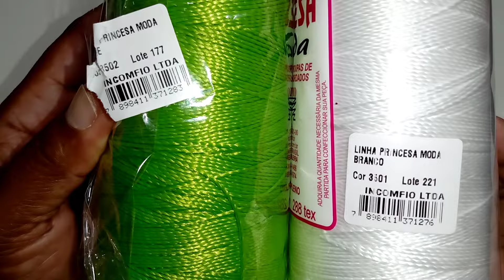Toalhinha Em Crochê Fácil E Rápida Para Iniciantes ❤️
Olá pessoal,nosso passo a passo de hoje e de mais uma Toalhinha super fácil e rápida de fazer, espero que gostem,e não esqueçam de deixar seu joinha tá bom, compartilhe com os amigos,com a família ,vai ajudar bastante no crescimento do nosso canal ❤️toalhinha